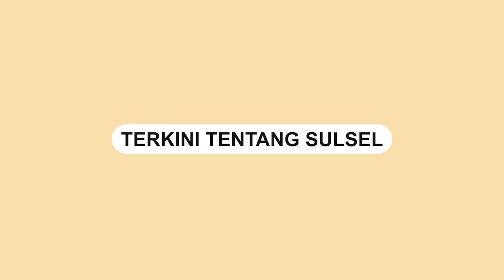Terekam CCTV, Pelaku Pembobolan Toko Buah di Walanae Makassar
Sebuah rekaman CCTV memperlihatkan aksi pencurian di sebuah toko buah di Jalan Sungai Walanae, Kota Makassar.

Kejadian tersebut terjadi pada Minggu (14/4/2024) sekitar pukul 04.00 WITA pagi.

Sejumlah barang di dalam kedai ludes dibawa kabur pelaku.

Dalam rekaman CCTV pelaku berjumlah dua orang.
Video terkini dan terbaru..